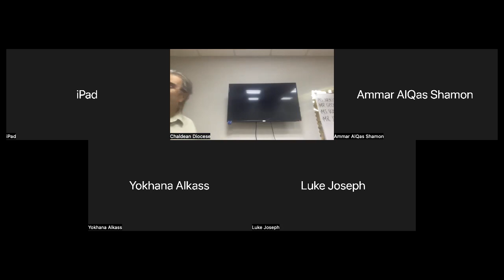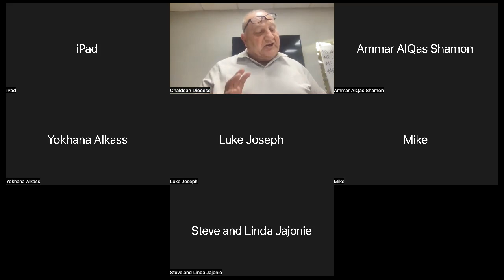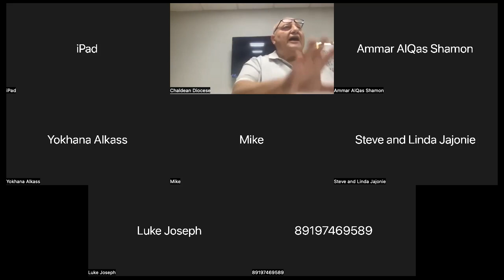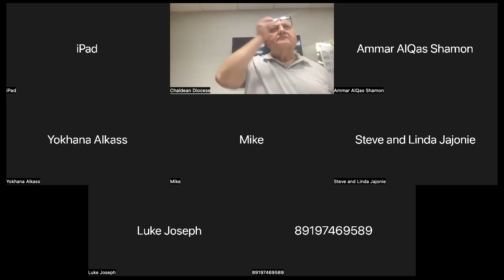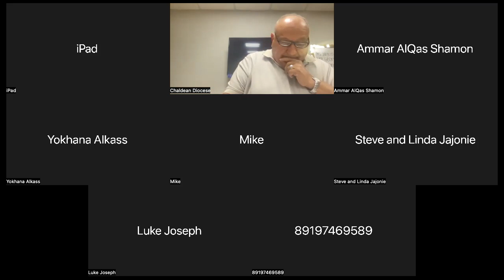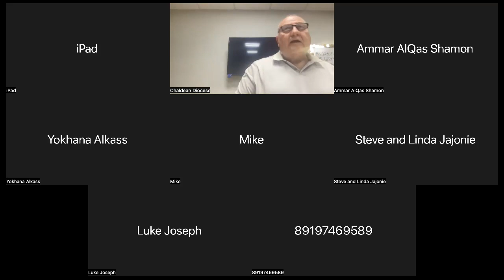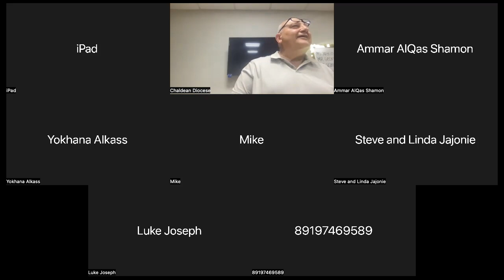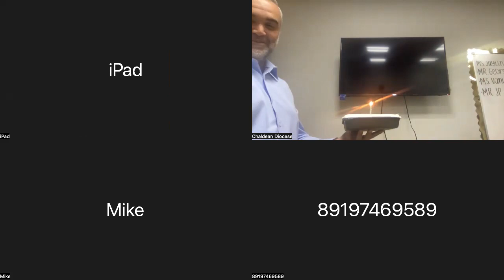New Testament Bible Study with EJ-Week 4